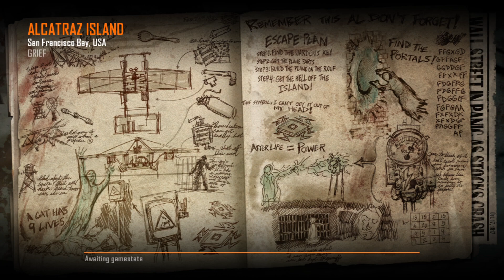The Boys Escape from Prison! (Black Ops 2)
Remember when we did Black Ops 1 Zombies, well we also did 2.

I was going to put a bunch of edits in here but I didn't really see too many points I wanted to, so it would look weird having certain things in specific parts of the video, so I only captioned where necessary and zoomed as well. We went through a lot, getting the extra Blundergat, escaping the prison, and getting the Hell's Retriever. It was more fun than the Black Ops 1 session in my opinion.

It might be a bit on my next video, I'm unsure as to what I should upload... Still have a lot of smash stuff...

Oh yea here's Roscoe's shout out in the description at the VERY BOTTOM WOOOOOOOOOOOOOOOOOOOO